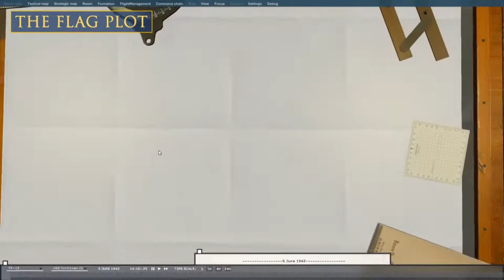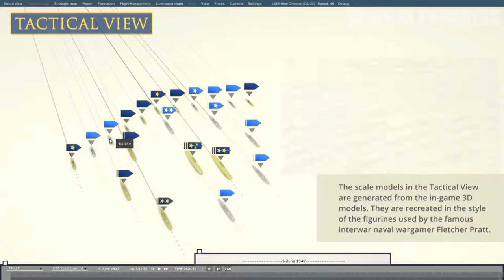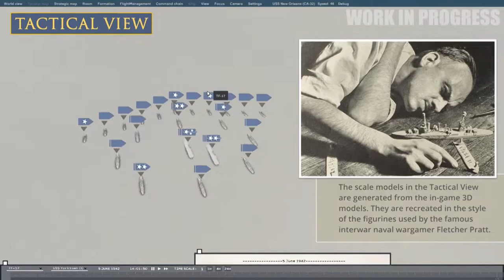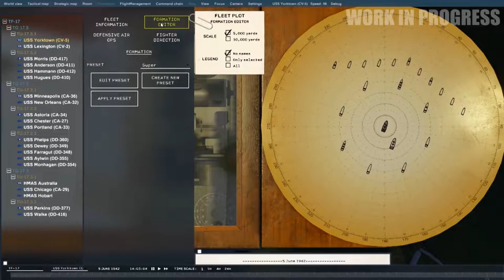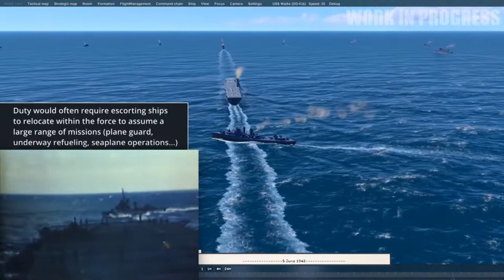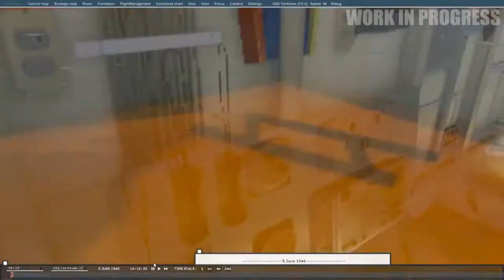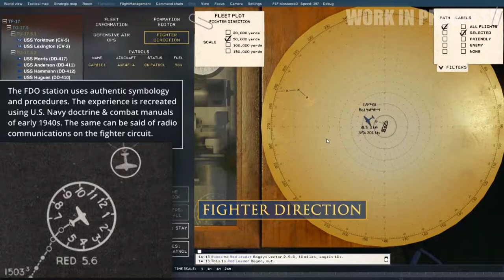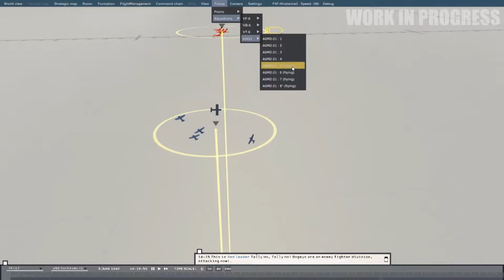[Upcoming] Task Force: Admiral [Early Gameplay Footage Reaction]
[This game is still a WIP, so what's shown may not be representative fo the final product. I'm not receiving any money from the developer or publisher for this.]
This gameplay footage was released back in July 2022. I'm going to react to it and pause it at various points to commentate on what I see and what questions I have about the game mechanics.

Link to the article I wrote on this game earlier in its development in 2020.